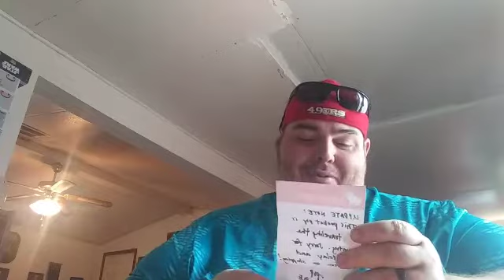I am a Pop Couple Winner!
Thank you as always for watching please feel free to check out the other channels...

Hey folks, don't forget to CRUSH that LIKE BUTTON!!! 👍